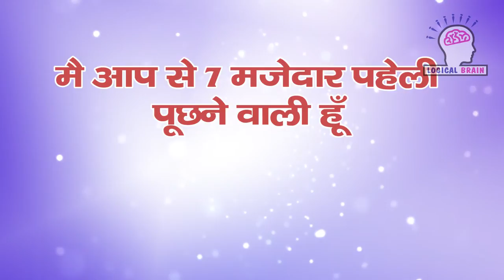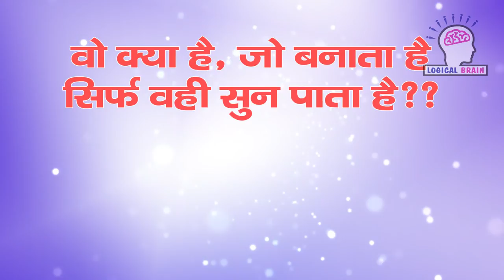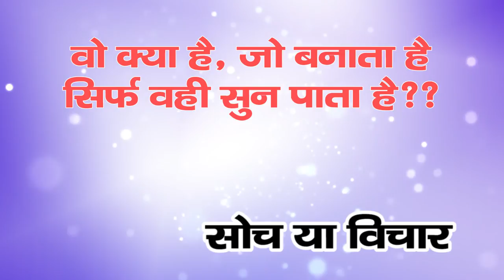7 Majedaar Paheliyan aisa kya hai jise dekh ya chhooo nahi sakte